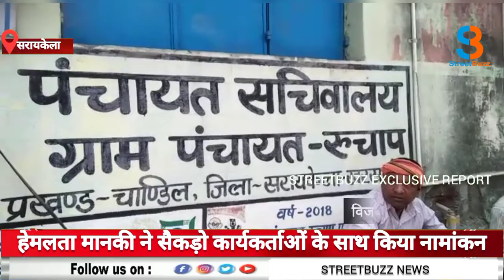हेमलता मानकी ने सैकड़ो कार्यकर्ताओं के साथ रुचाप पंचायत के मुखिया प्रत्याशी के रूप में किया नामांकन ।